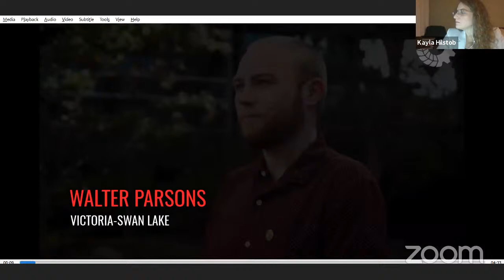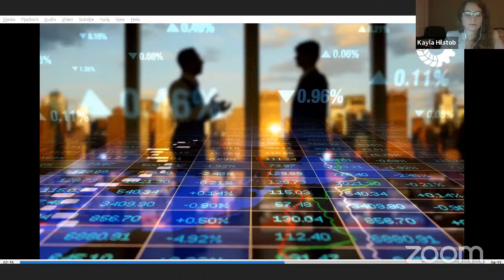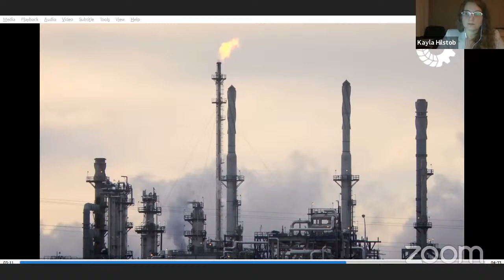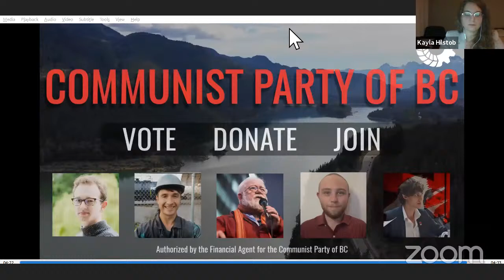The Socialist Option in the British Columbia Election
Online webinar and Q&A with 5 candidates of the Communist Party of BC

8 members of the working class will question candidates on Communist Party policy and vision